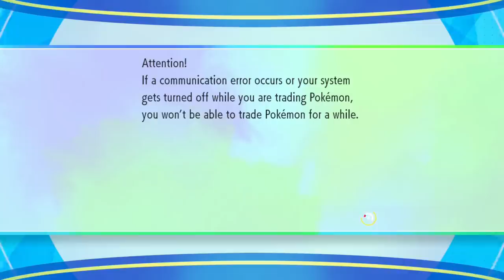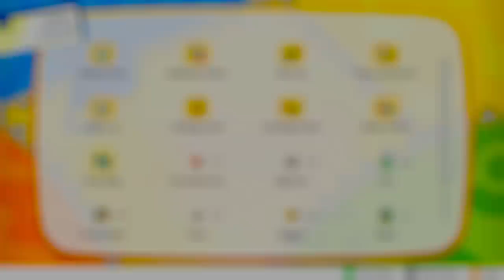Gym Leader Quiz Master Blaine! - Pokemon Let's Go Pikachu and Eevee - Gameplay Walkthrough Part 19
Pokemon Let's Go Pikachu and Eevee Gameplay Walkthrough Part 19! Saffron City Gameplay!

🎬 Exclusive Videos!

GAME INFO
Developer: Game Freak
Publisher: The Pokemon Company, Nintendo
Platforms: Nintendo Switch
Release Date: November 16, 2018